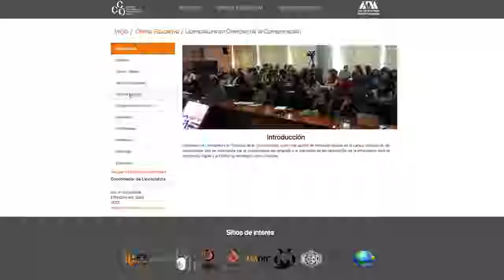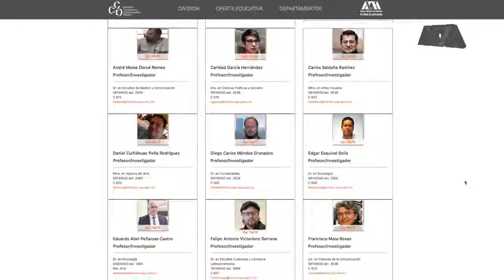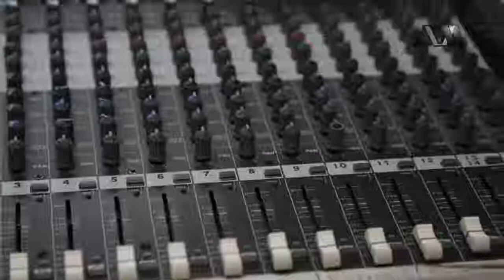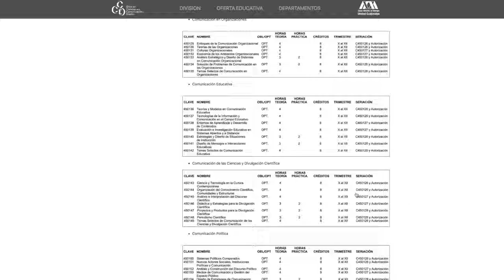Licenciatura en Ciencias de la Comunicación